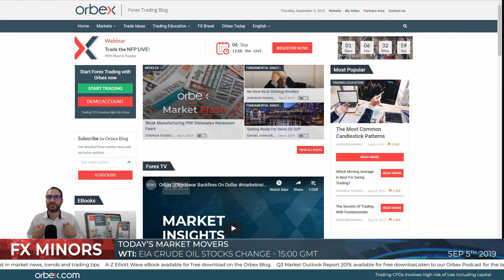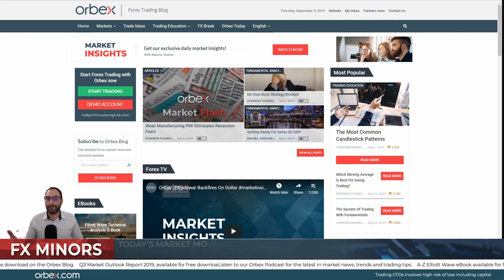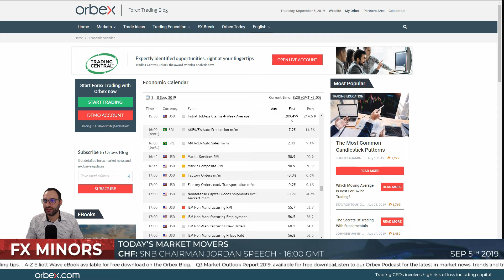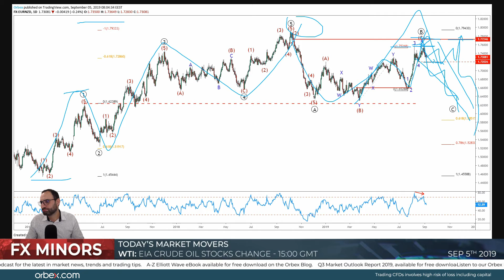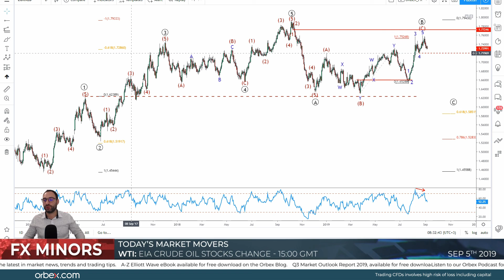Orbex: Powerful Risk-On Rally!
In today’s marketinsights Stavros explains why risk assets are up and why the US DOLLAR didn’t make the list! Meanwhile, negative yen flows and Brexit politics allow GBPJPY to appreciate! FXminor EURNZD is also bearishly biased, not only on the back of positive Italian politics but amid the withdrawal of Carrie Lam’s extradition bill!

Timestamp

GBPJPY 1D 02:20

GBPJPY 4H 03:00

EURNZD 1D 03:50

EURNZD 4H 04:50